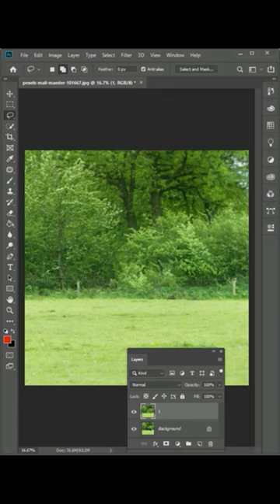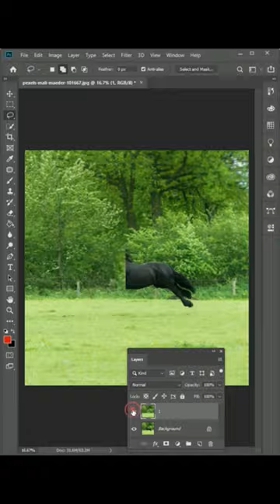Object removal trick easy way in photoshop